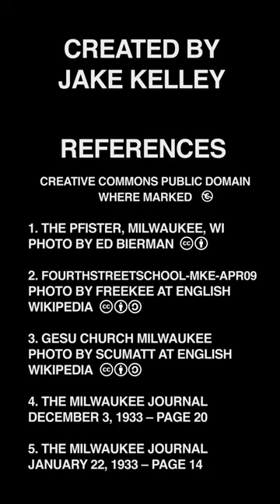A Brief History - Turner Hall Ballroom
A brief history of Turner Hall Ballroom in Milwaukee and some of its uses throughout its lifespan.